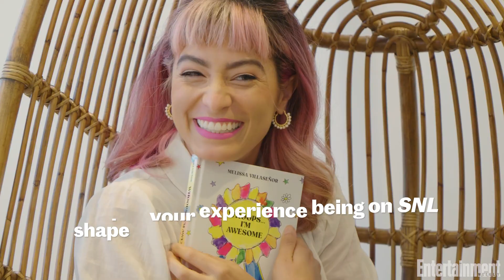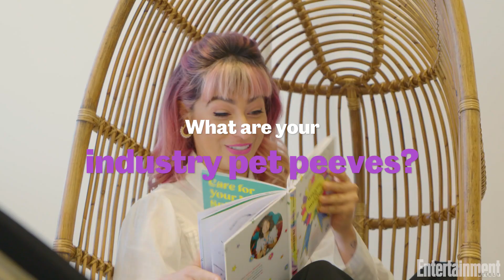Melissa Villaseñor Looks Back on Countless Lessons From 'SNL' | Bold School | Entertainment Weekly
Melissa Villaseñor shares insight into her carrier and empowerment as she steps away from SNL after season 48.